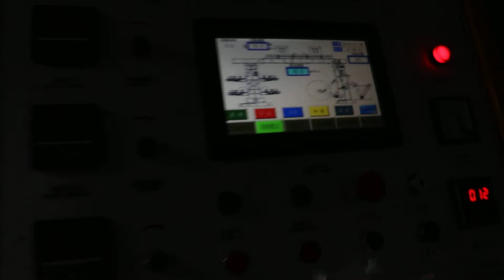CI Flexo Printing Machine Testing YTC-6800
CI Central Impression Flexographic Printing Machine for paper